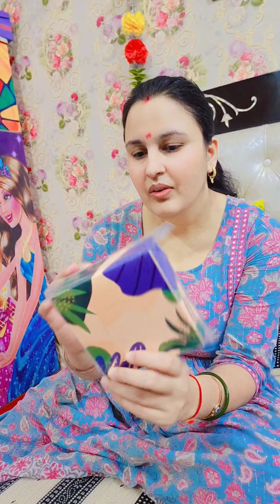Tender care unboxing